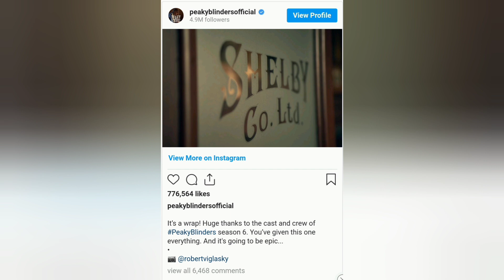5 Best TV Series that End in 2021(Release date)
5 Best Series Ending in 2021

This is a channel were I will update all the entertainment news from around the world
This won't be a time consuming channel.
I will make sure the content is short and valuable.
I will be looking on to the comments section for feed back.